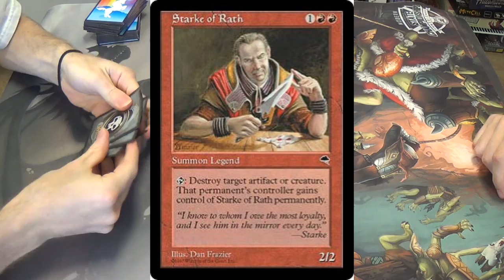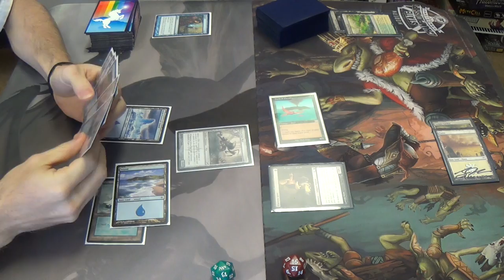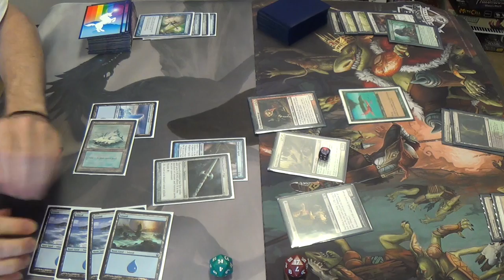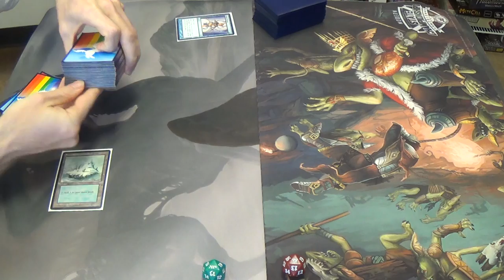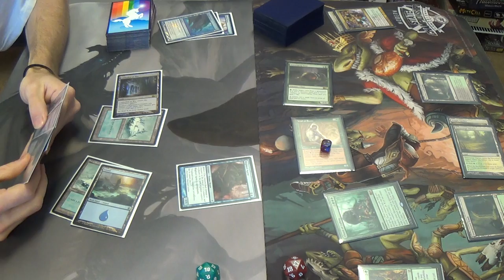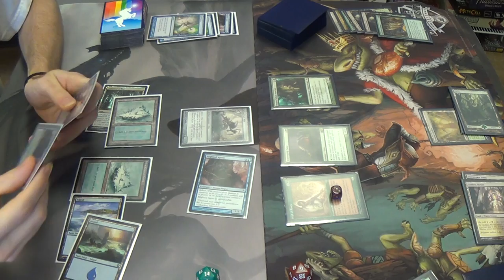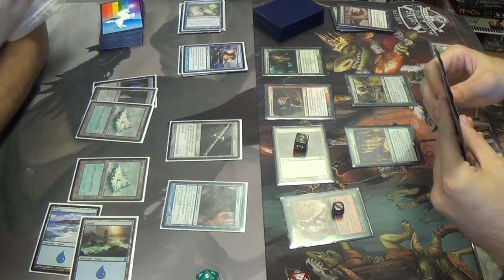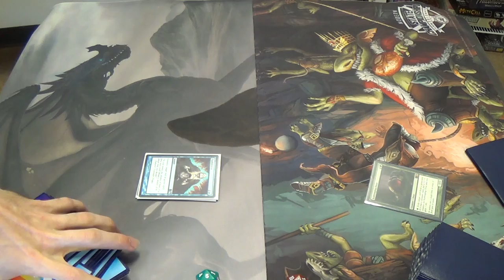Modern Magic — Mono Blue Infect vs. Melira & Company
Now that I'm playing Infect again, some sense of justice would have me play against Melira again every week, wouldn't it? *sigh*

Here's my decklist for you all:
Artifacts
4 Runechanter's Pike
1 Sword of Fire and Ice
Creatures
4 Blighted Agent
4 Ichorclaw Myr
1 Necropede
2 Spellskite
Instants
2 Distortion Strike
4 Mana Leak
1 Muddle the Mixture
3 Remand
4 Spell Pierce
Sorceries
4 Gitaxian Probe
4 Serum Visions
Lands
4 Cathedral of War
4 Inkmoth Nexus
9 Island (which would be more Snow-Cover ones were I to have them)
1 Oboro, Palace in the Clouds
4 Snow-Covered Islands
Sideboard
2 Dispel
1 Flashfreeze
1 Hurkyl's Recall
1 Mindbreak Trap
2 Negate
1 Ratchet Bomb
2 Snapback
1 Spreading Seas
2 Sun Droplet
1 Sword of Feast and Famine
1 Thorn of Amethyst